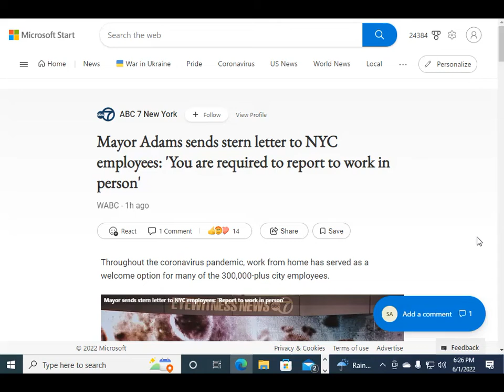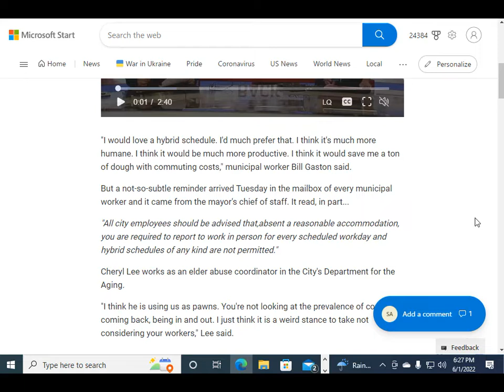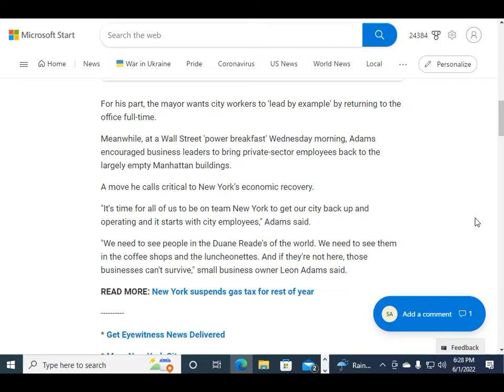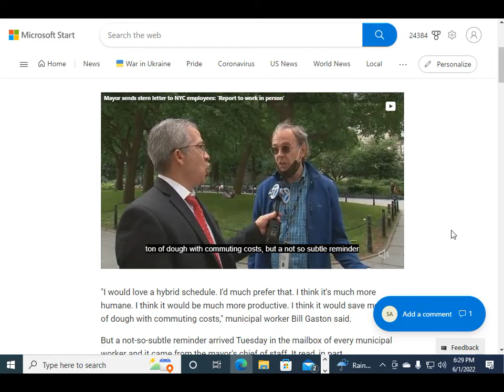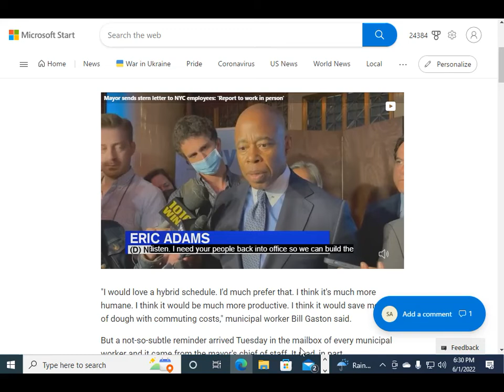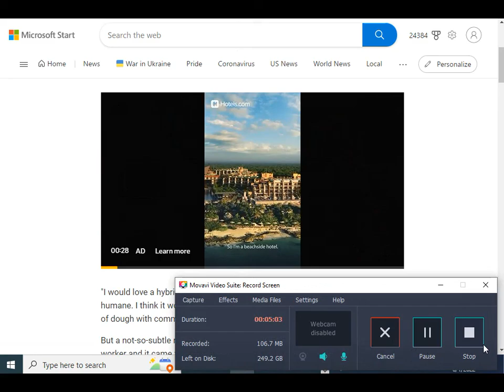NYC Mayor Eric Adams Tells City Employees Time to Get Back to Working at Their Offices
""I would love a hybrid schedule. I'd much prefer that. I think it's much more humane. I think it would be much more productive. I think it would save me a ton of dough with commuting costs," municipal worker Bill Gaston said.

But a not-so-subtle reminder arrived Tuesday in the mailbox of every municipal worker and it came from the mayor's chief of staff. It read, in part...

"All city employees should be advised that, absent a reasonable accommodation, you are required to report to work in person for every scheduled workday and hybrid schedules of any kind are not permitted."